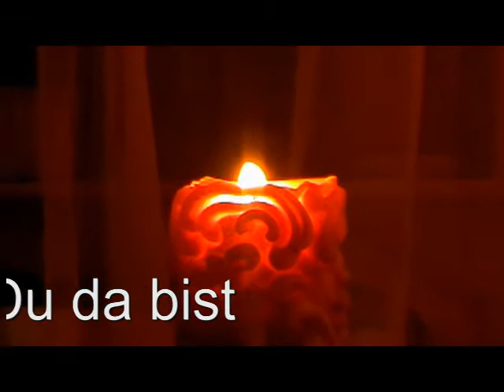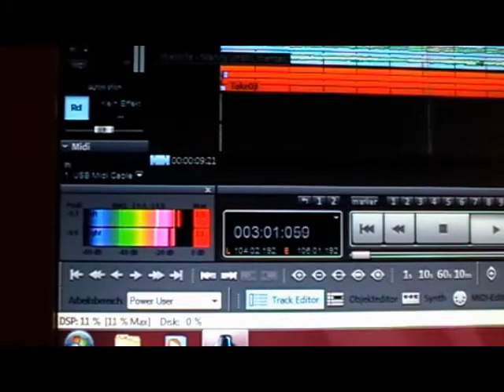Andre Wenn Du da bist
written,composed & recorded by : Andre Josuttis